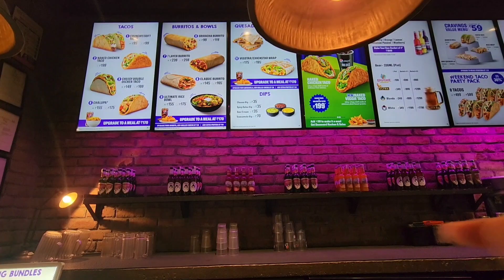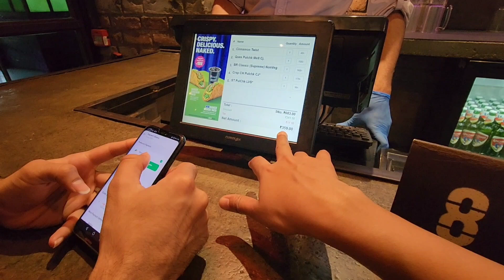Enjoyed my day off- Date with Alan ❤️ + Trying Mexican food 🌮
Hello! 😄 Adrika this side..

FAQs-
⭐️ How old are you- 28 years
⭐️ Name- Adrika Singh
⭐️ Country- India
⭐️Currently living in- Delhi
⭐️Where are you from? I am from Shikohabad, UP and Alankar is from Bhubaneswar, Odisha.
⭐️Am I married to Alankar- We got engaged in 2022, and plan to get married soon ❤️